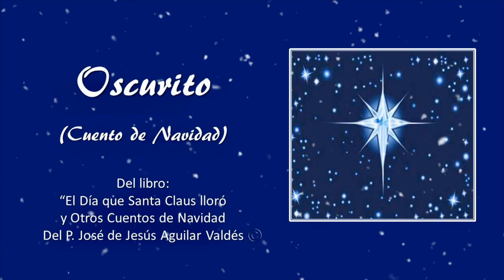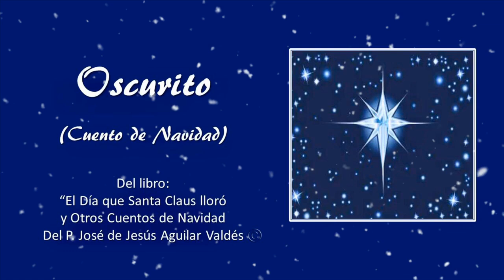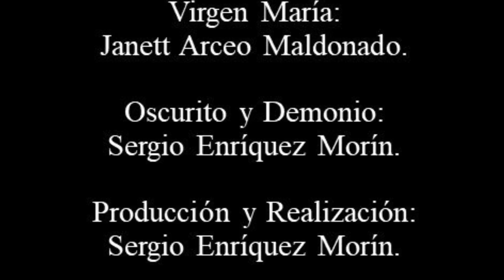Oscurito - Cuento de Navidad AUDIO